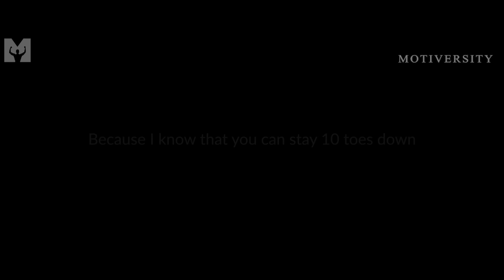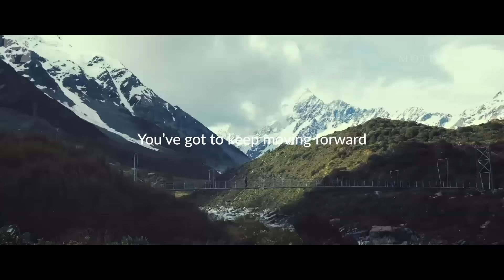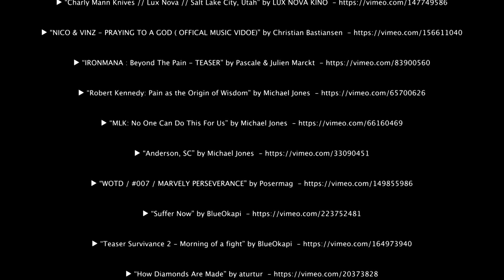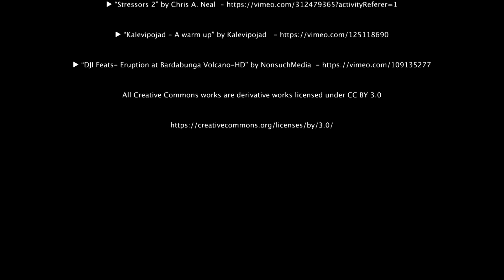YOU MATTER - Powerful Motivational Speech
YOU MATTER! This is a reminder. You are important. You are loved.  You are worthy. You are making a difference whether you realize it or not. You matter.

▶Artwork
Steve Ray Design